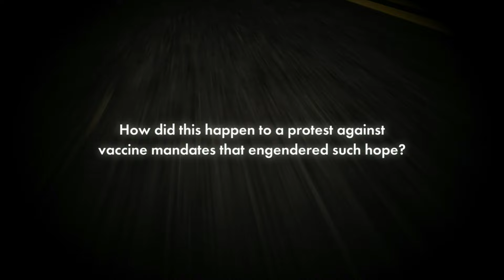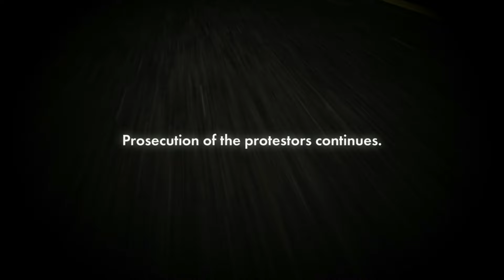The Trials of Tamara Lich (trailer for documentary fundraiser)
Please enjoy our fundraising trailer.

Many Canadians were traumatized by the violent takedown in Ottawa of the Freedom Convoy. Since then, incendiary claims about the protesters have been officially debunked, Tamara Lich and others are still fighting legal charges even as the negative stories have crumbled. How did a disinformation campaign by government and media end the most important protest in decades? We'll provide answers in the Trials of Tamara Lich.